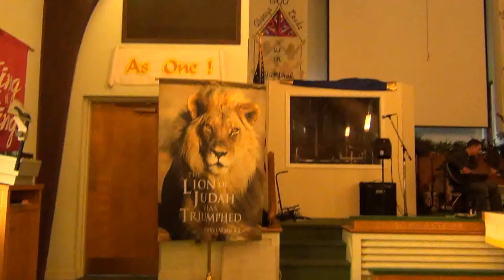Проповедь в Филадельфии! тема Вера!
Крусеид по США 2013.